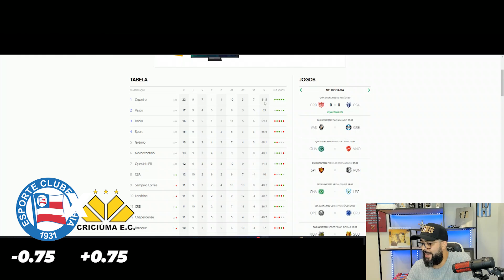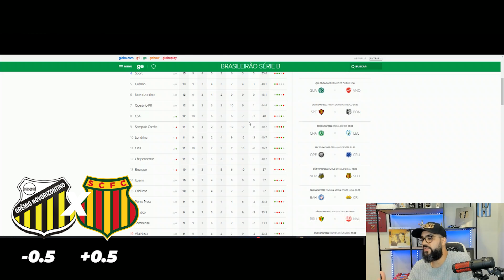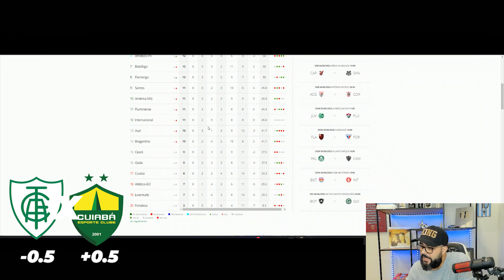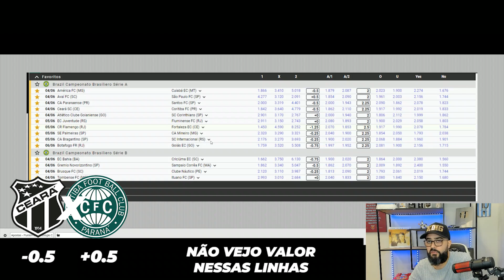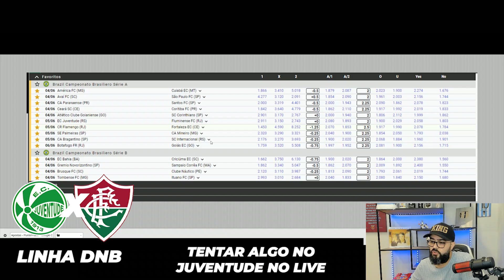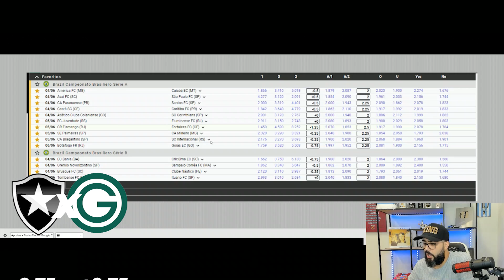⚽️Brasileirão SERIE A e B - MEUS PALPITES - Final de SEMANA⚽️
💪Análise completa do Brasileirão série A e B!!! Nesse vídeo faço uma avaliação jogo a jogo e dou o meu palpite baseado sempre na minha precificação. Quer saber o que farei nessa rodada? Então vamos para o vídeo!!!